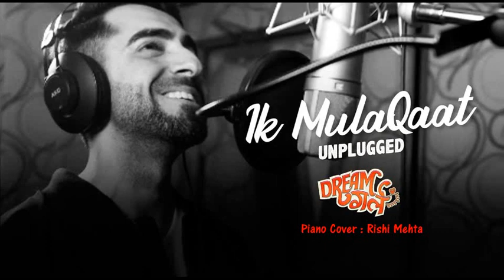Ik mulaqat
Hi Friends.